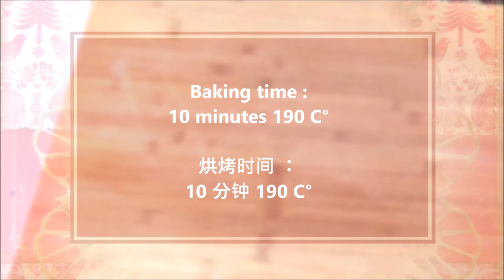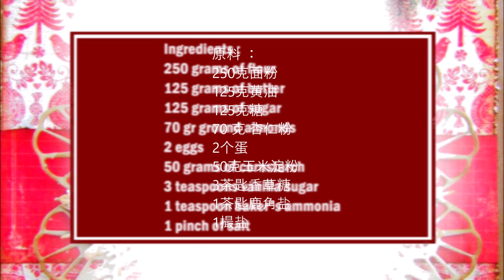Danish Christmas vanilla wreaths / 丹麦圣诞香草花环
English :
250 grams of flour
125 grams of butter
125 grams of sugar
70 gr ground almonds
2 eggs
50 grams of cornstarch
3 teaspoons vanilla sugar
1 teaspoon baker's ammonia
1 pinch of salt

Place all ingredients in a bowl and mix well until a dough forms.
Then use a piping bag with the star shape to form 5 cm wreaths.

中文：
250克面粉
125克黄油
125克糖
70 克 杏仁粉
2个蛋
50克玉米淀粉
3茶匙香草糖
1茶匙鹿角盐
1撮盐

将所有原料放入碗中，搅拌均匀，直至形成面团。
然后用一个星星形状的裱花袋组成5厘米长的花环。
在 190°C 烘烤 10 分钟。